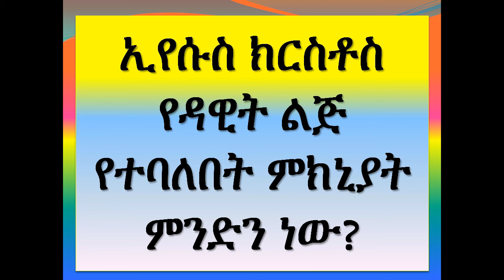Eyesus Kristos Ye Dawit Lij newn